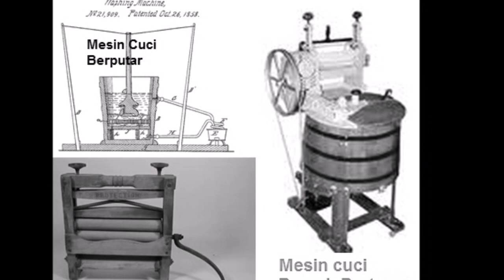Mesin Cuci Jaman Dulu